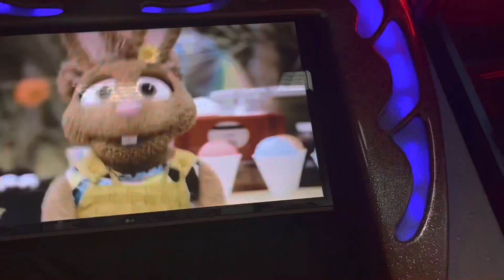“Song Of Summer” Chuck E. Cheese’s Maple Grove, Minnesota.